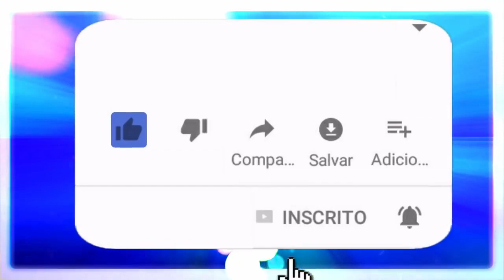PALESTRA EM SÃO PAULO PARTE 2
PALESTRA ESPÍRITA EM SÃO PAULO - PARTE 2.

Segunda parte da palestra sobre espiritismo, bruxaria e umbanda realizada em São Paulo.
Para palestras e workshops: 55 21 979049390

🔴 TERAPIAS OFERECIDAS.
Mesa Radiônica: R$125,00
10:00H ÀS 19:00H.

✅Doações:
Banco Bradesco
Agência: 2379-5
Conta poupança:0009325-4